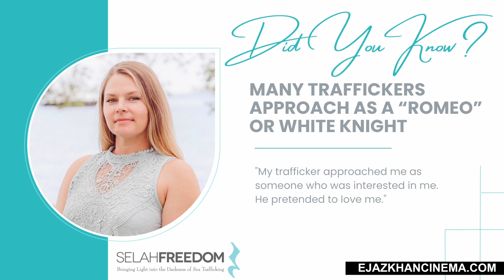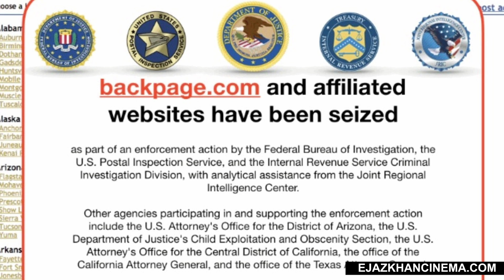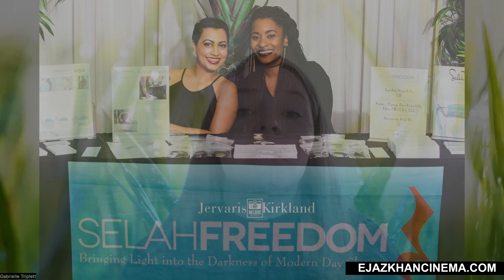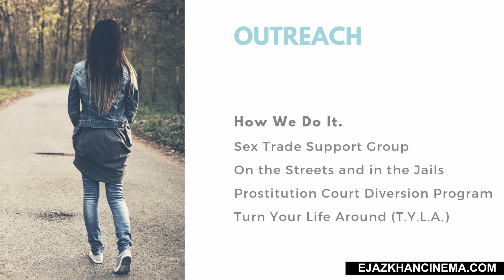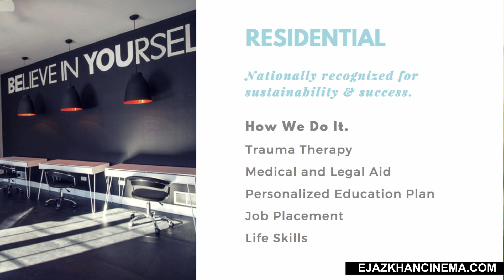What sex trafficking looks like today | Gabrielle with Selah Freedom Interview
Today what sex trafficking looks like in the USA: From Awareness to Action | Gabrielle Triplett's Impactful Work with Selah Freedom.

Gabriell's remarkable story is one of hundreds we have come across in the making of our feature film Trapped.

Follow the journey with us on all social platforms.

Embark on a journey of inspiration with Gabrielle Triplett, as she channels awareness into action in collaboration with Selah Freedom. Witness the profound impact of her advocacy in this powerful video by Ejaz Khan Cinema, capturing the essence of transformative work for a cause that matters. Join us in celebrating Gabrielle's impactful contributions and their unwavering commitment to making a difference.

© Ejaz Khan Cinema ✅

                                                   ꧁☆☬Ejaz Khan Cinema☬☆꧂